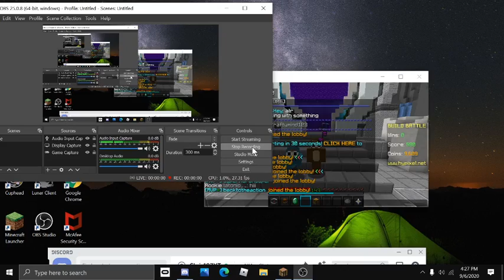Build Battle with Chris!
Also if u would like hit that notifcation bell to see when my videos are uploaded.